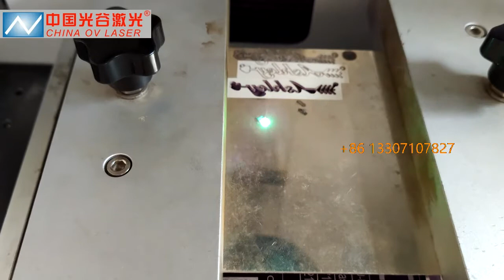1.0MM silver gold nameplate engraving and cutting machine 100W JPT mopa M7 fiber laser marking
1.0MM silver gold nameplate engraving and cutting machine 100W JPT mopa M7 fiber laser marking ，it takes 8 minutes，44.85*9.85*1.0MM.